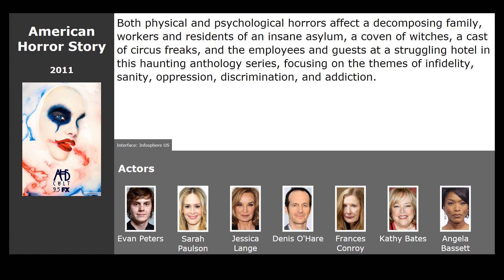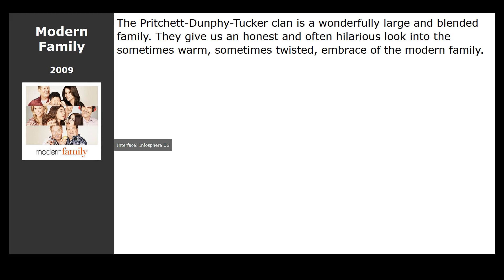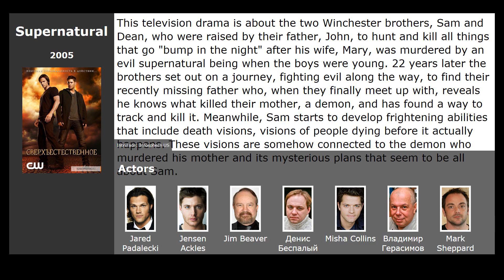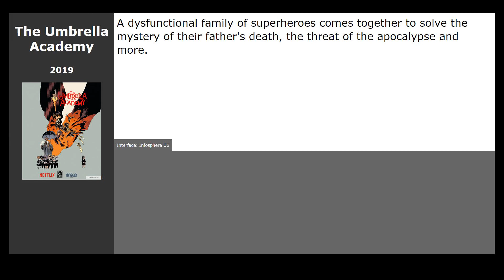TV-Series like The Haunting of Hill House (2018)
TV series similar to The Haunting of Hill House (2018):

00:13 American Horror Story (2011) / genre: horror, thriller, drama
00:42 The Loud House (2016) / genre: cartoon, action, comedy
00:53 Big Little Lies (2017) / genre: drama, crime, detective
01:04 Modern Family (2009) / genre: comedy
01:15 Manifest (2018) / genre: drama, detective
01:26 Supernatural (2005) / genre: horror, fantasy, thriller
02:33 Game of Thrones (2011) / genre: fantasy, drama, adventure
03:06 Breaking Bad (2008) / genre: thriller, drama, crime
03:33 The Umbrella Academy (2019) / genre: fantastic, fantasy, action